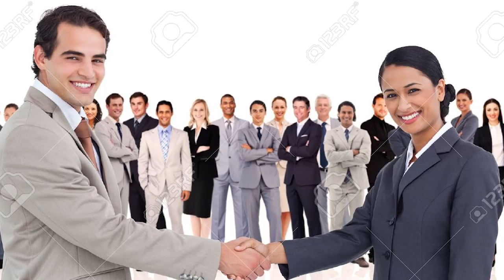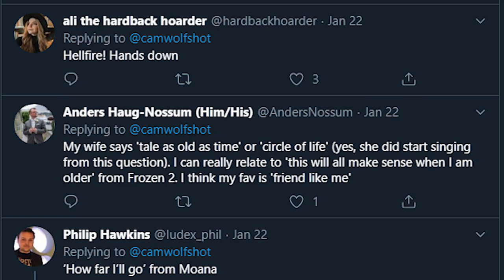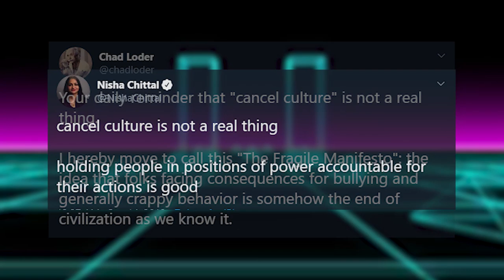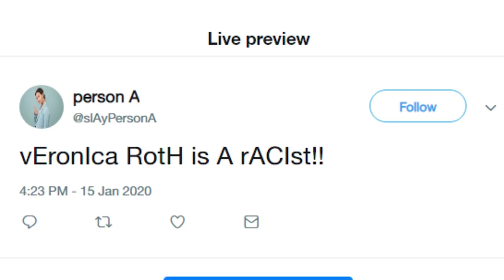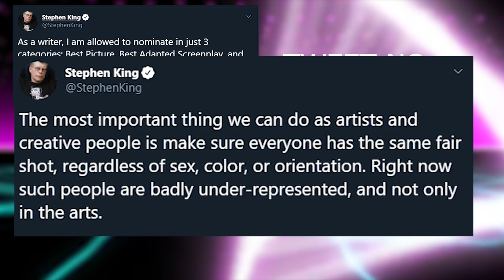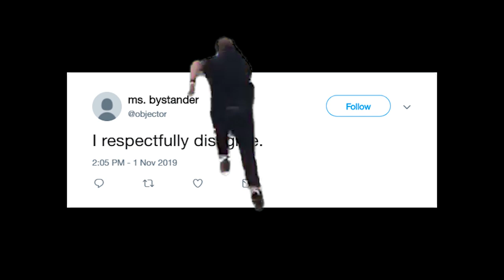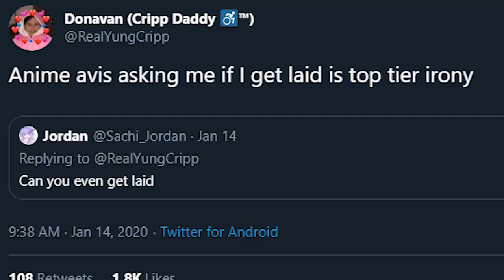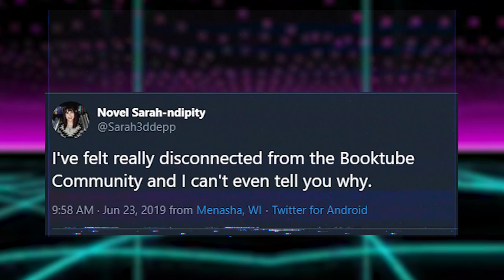book twitter bad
Whether you agree with what I say here or not, I'm sure we can all agree Book Twitter doesn't have the best rep...
(Open Me)